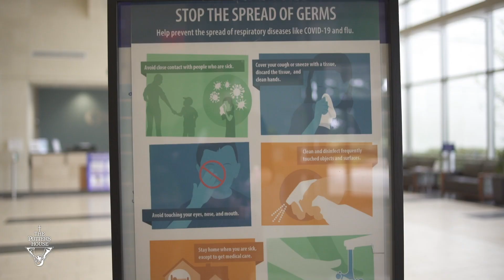Help Is On The Way: Serving Our First Responders | COVID-19 Response, Part 1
If you, or a family member have been affected by COVID-19, please access our resource center